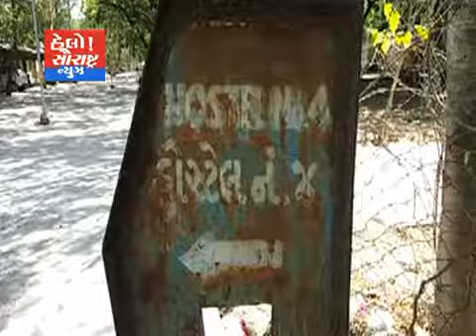જામનગર-M P શાહ મેડિકલ કોલેઝમાં રેગિંગનો કિસ્સો સામે આવ્યો